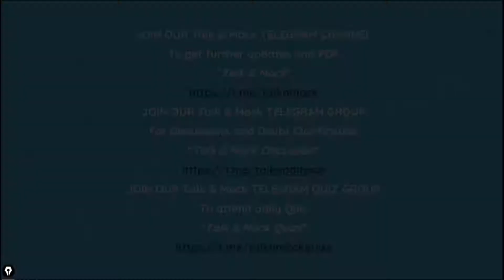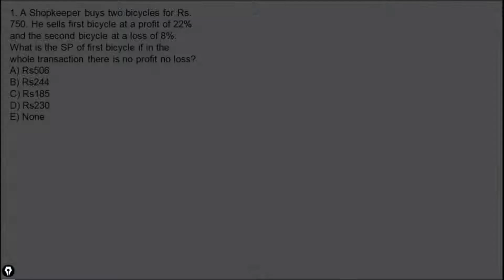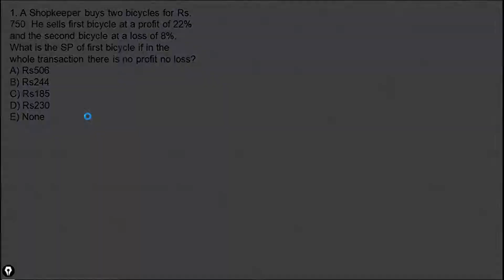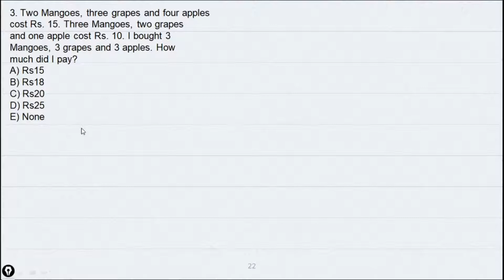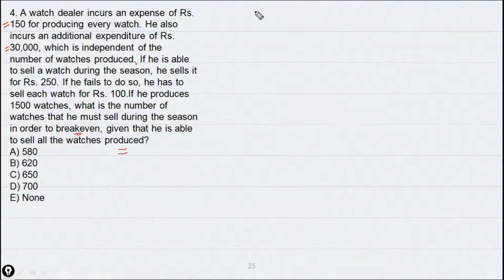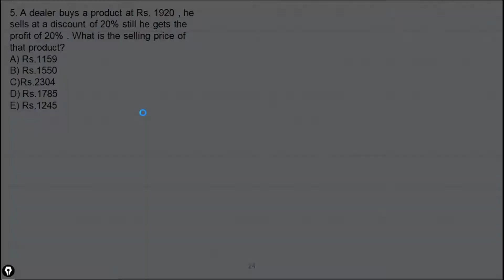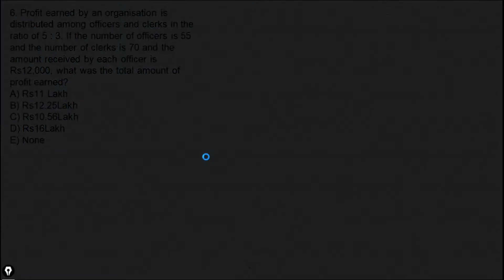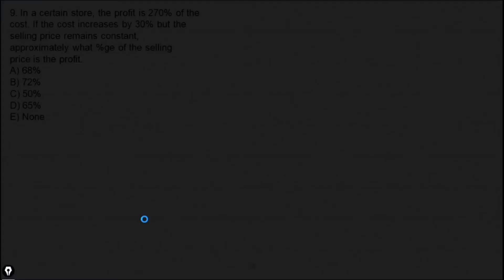T20 Series || Profit or loss-1 || Ms . karthiga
In this video Ms. Karthiga is giving you the prelims level aptitude  for all prelims Exams. This session will be definitely helpful to boost your Score in prelims and mains

In this video Ms. Karthiga is giving you the prelims level Reasoning for all prelims Exams. This session will be definitely helpful to boost your Score in prelims